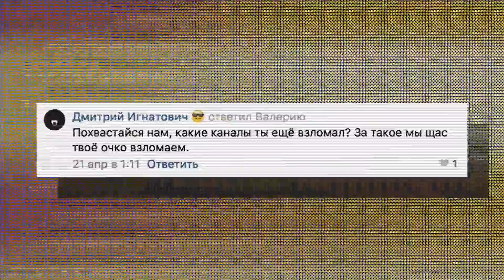AContrari ВЕРНУЛСЯ + БОНУС (МОИ ВОЛОСЫ)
Всем спасибо. Вы ещё об этом пожалеете.